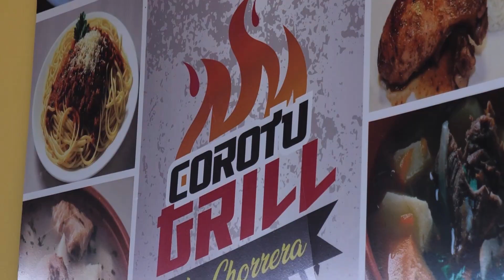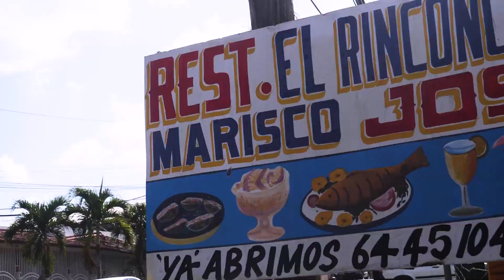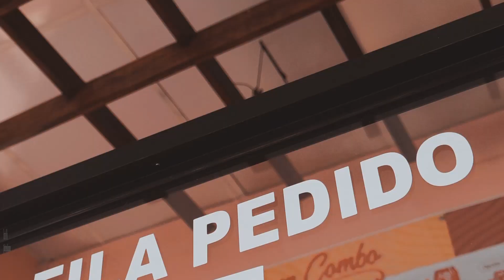Lugares donde comer en La Chorrera - vlog #63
Lo que puedan aportar siempre será de mucha ayuda para seguir produciendo videos en este canal y otras redes❤